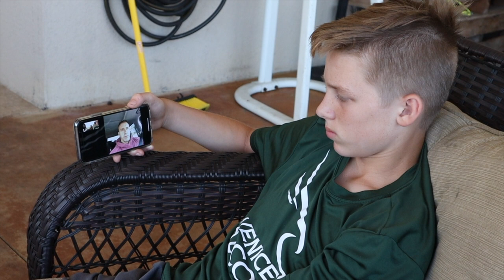FORMER NFL FULLBACK HEATH EVANS - TIPS AND ADVICE FOR KID ATHLETES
Episode 57

Today we FaceTimed with my good friend Heath Evans - Former NFL (and Auburn) fullback!  Since retiring from the NFL, he has been an NFL analyst and is currently building a brand called Built Ready.  Built Ready has 2 main parts at the moment.  One that focuses on workouts and nutritional plans and the other called The Belongings - which is like a men's fraternity that focuses on building the complete man (health, fitness, family, and spiritually).

Heath has a wealth of knowledge when it comes to strength, speed, and agility.  Since Micah J, Collin, and Gavin love sports so much and have goals of playing at the next level (and beyond); I asked Heath to help me as I help my son's maximize their talents and abilities.  So today is the first step in this process.